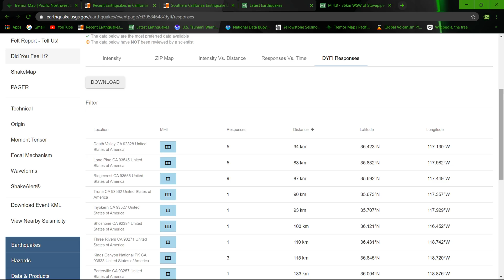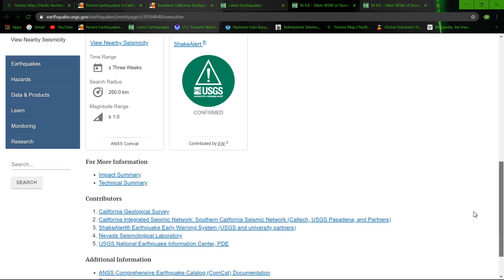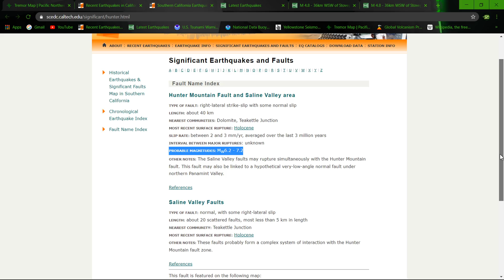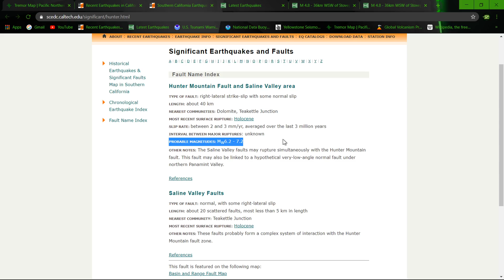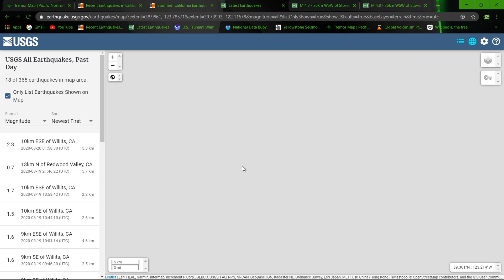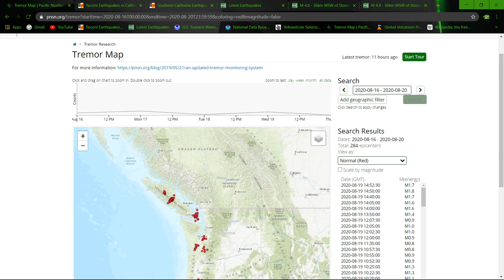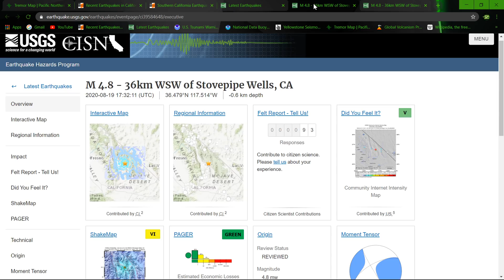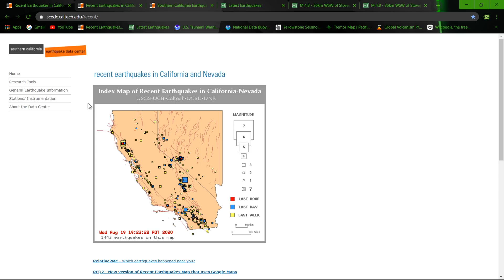Earthquake uptick in California -Earthquake update 8/19/2020